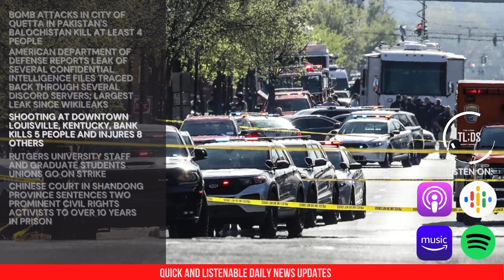Top Secret Department of Defense Files Leaked...Through Minecraft?! (TL;DS 81: 04/10/2023)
EVENTS DESCRIBED IN THIS EPISODE:
 - Bomb attacks in city of Quetta in Pakistan's conflict-ridden Balochistan kill at least 4 people
 - United States Department of Defense reports several confidential files leaked in massive security breach, traced back through Discord servers including one dedicated to Minecraft
 - Shooting in downtown Louisville, Kentucky, kills 5 and injures 8 others
 - Faculty of Rutgers University vote to go on strike, affecting a population of 67,000 students and 9,000 staff
 - Chinese court in Shandong sentences two prominent civil rights activists to over 10 years in prison

Amazon Music

Don't feel like scrolling through your news feed every morning to catch up on world events? Try a quick listen instead—everyday, a new podcast episode is uploaded with a ~5-minute summary of all noteworthy world news that happened the previous day to help you start your current one. Also want to find out what happened on a specific day in history from 2023 onwards? This is the podcast for you too! Episodes come out daily (for real, daily) around 7-8 AM Pacific Standard Time (PST), or 3-4 PM Universal Coordinated Time (UTC). Hopefully you'll learn something along the way too.

This is the eighty-first episode, detailing noteworthy world events that happened during April 10th, 2023.

(Chinese civil rights activists sentenced to prison)